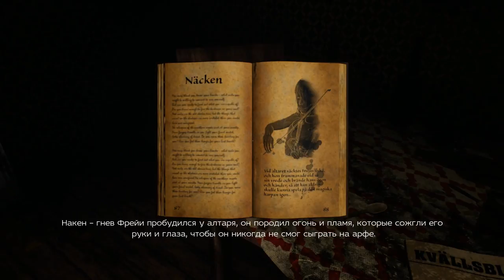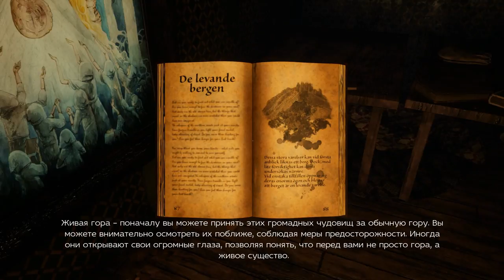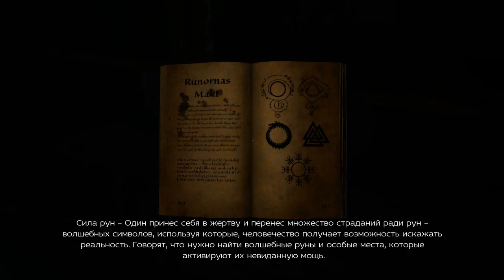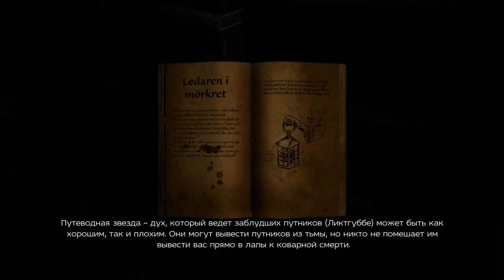Unforgiving - A Northern Hymn #2 ВСЁ ТАКИ ПОЙМАЛА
В этой серии мы теряем брата,получаем арфу,и пытаемся выжить)) Смотрим!
Игра "Unforgiving - A Northern Hymn " - игра ужасов от первого лица, созданная с использованием элементов шведского фольклора и скандинавской мифологии, чтобы воплотить те ужасы, которые воспитывали шведских детей в течение нескольких поколений.
Возможно, вам кажется, что вы знаете свои пределы, и хорошо понимаете, на какие злодеяния вы готовы пойти, чтобы спастись.
Вы хотите узнать, на что вы способны? Хватит ли у вас смелости встретиться лицом к лицу с темной стороной вашей души?
Вы убедитесь не только в том, что все старинные истории являются правдой, но и в том, что крадущиеся обитатели тьмы намного страшнее и коварнее, чем вы могли себе предположить.
Шепот северных лесов лишает вас рассудка. Зажигая очередную спичку, вы трясетесь от страха, а ваши руки не слушаются вас. Вы чувствуете, что они открыли на вас охоту? Ощущаете ли вы, как жадно они ожидают вашего последнего вздоха?
Вы чувствуете его злой взгляд на себе, пока он сидит у воды, и играет на своей адской скрипке...
Что вы сделаете, чтобы спасти себя, переступив черту этого безнадежного мира?
Сможете ли вы спастись?
Все истории, которыми пугают детей, оказались самой настоящей правдой. Шведский фольклор оживает, чтобы забрать именно вас!

Особенности игры:
▪ Игровой мир в традиционной шведской стилистике, в котором обитают самые известные герои шведского фольклора.
▪ Интеллектуальный ИИ, который прокладывает свой путь, а не использует одни и те же маршруты снова и снова.
▪ Поддержка режима 4К.
▪ Настоящая находка для любителей обширных игровых миров, и большим количеством мест и районов, которые необходимо освоить и изучить.